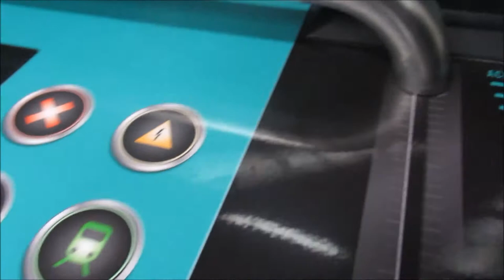Paris Métro RATP - U-Bahn - Subway - רכבת - метро - Underground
A western extension of Line 1 from La Défense station to the center of Nanterre is being considered. Another proposal being investigated would have a new station constructed at Fontenay – Rigollots, just before the line climbs to the surface to enter Fontenay shops, and then continue eastward to Val de Fontenay to connect with RER lines A and E